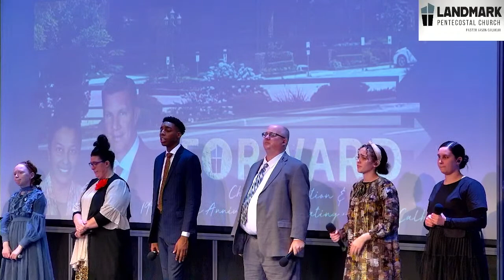Landmark Anniversary & Building Dedication Services Rev Matt Tuttle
Landmark Pentecostal Church
19th Pastoral Anniversary and Dedication